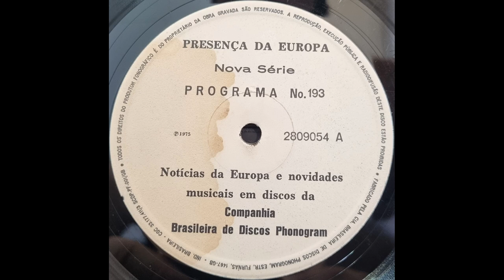Companhia Brasileira de Discos Phonogram - Presença da Europa - 2809.054 A - 1975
(p) 1975 - CBD Phonogram 2809.054 A
Companhia Brasileira de Discos Phonogram - Presença da Europa

00:00 - Introdução
00:54 - Jair Rodrigues - Amanhã Vai Ser Bom
04:45 - Locução
05:48 - Quarteto em Cy - No Silêncio Da Madrugada
09:30 - Locução
10:46 - Eric Clapton - I Shot The Sheriff
14:10 - Locução
14:52 - Adriana – Goodbye My Love
18:19 - Locução
19:17 - Johnny Bristol - Hang On In There Baby
23:06 - Locução
24:09 - Gal Costa - Flor De Maracuja
27:06 - Encerramento